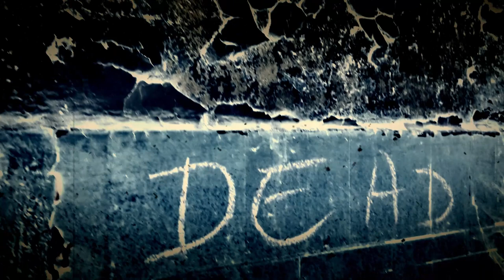Erlkönig - Teresa Hoerl & Uwe Steger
Erlkönig - Franz Schubert, Lyrics Johann Wolgang von Goethe
Teresa Hoerl - Sopran
Uwe Steger - Digitalakkordeon Bugari Evo

Audiorecording, Arrangement: Uwe Steger
Videorecording: Uwe Steger, Teresa Hoerl, Heidi Steger
Video Editing: Uwe Steger

Wer reitet so spät durch Nacht und Wind?
Es ist der Vater mit seinem Kind;
Er hat den Knaben wohl in dem Arm,
Er fasst ihn sicher, er hält ihn warm.

Mein Sohn, was birgst du so bang dein Gesicht? –
Siehst, Vater, du den Erlkönig nicht?
Den Erlenkönig mit Kron’ und Schweif? –
Mein Sohn, es ist ein Nebelstreif. –

„Du liebes Kind, komm, geh mit mir!
Gar schöne Spiele spiel’ ich mit dir;
Manch’ bunte Blumen sind an dem Strand,
Meine Mutter hat manch gülden Gewand.“ –

Mein Vater, mein Vater, und hörest du nicht,
Was Erlenkönig mir leise verspricht? –
Sei ruhig, bleibe ruhig, mein Kind;
In dürren Blättern säuselt der Wind. –

„Willst, feiner Knabe, du mit mir gehn?
Meine Töchter sollen dich warten schön;
Meine Töchter führen den nächtlichen Reihn
Und wiegen und tanzen und singen dich ein.“ –

Mein Vater, mein Vater, und siehst du nicht dort
Erlkönigs Töchter am düstern Ort? –
Mein Sohn, mein Sohn, ich seh’ es genau:
Es scheinen die alten Weiden so grau. –

„Ich liebe dich, mich reizt deine schöne Gestalt;
Und bist du nicht willig, so brauch’ ich Gewalt.“ –
Mein Vater, mein Vater, jetzt faßt er mich an!
Erlkönig hat mir ein Leids getan! –

Dem Vater grauset’s; er reitet geschwind,
Er hält in Armen das ächzende Kind,
Erreicht den Hof mit Mühe und Not;
In seinen Armen das Kind war tot.